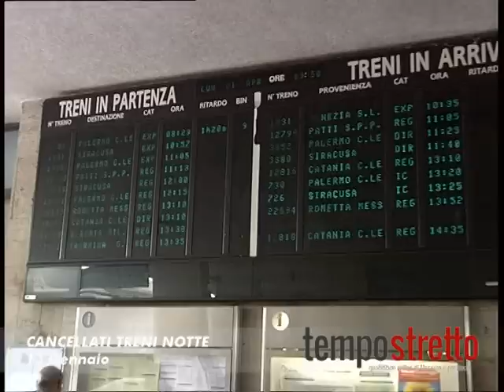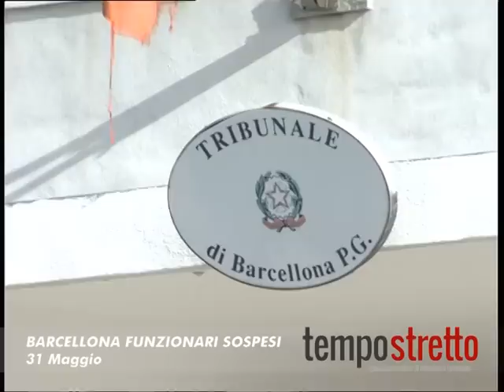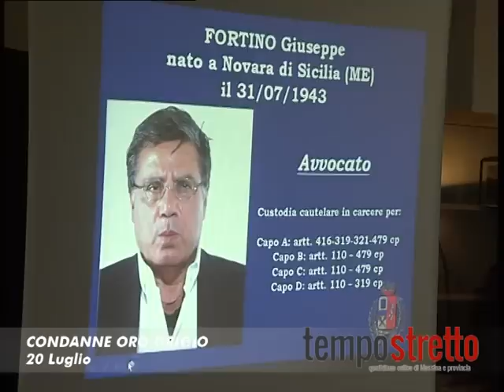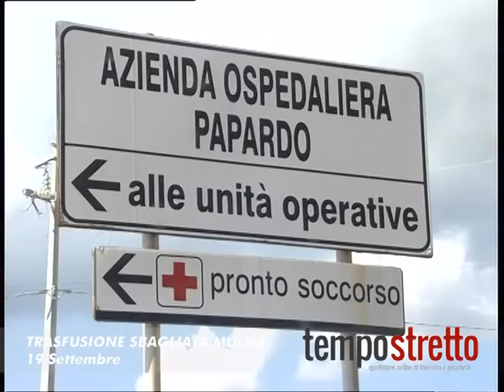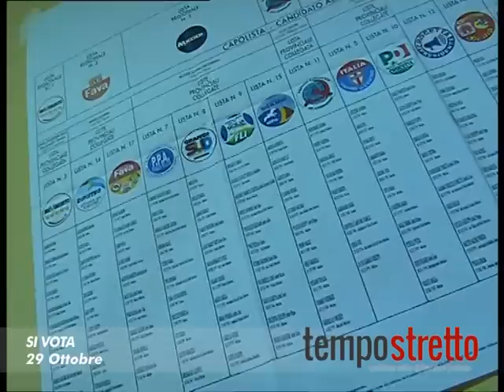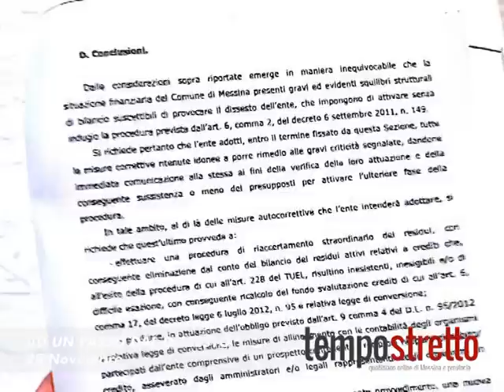2012 un anno di cronaca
2012 un anno di cronaca